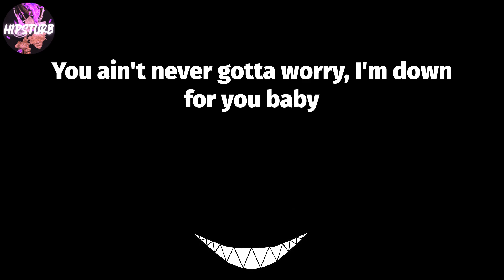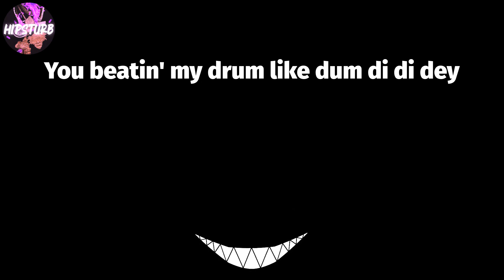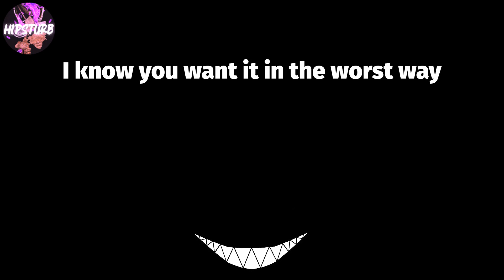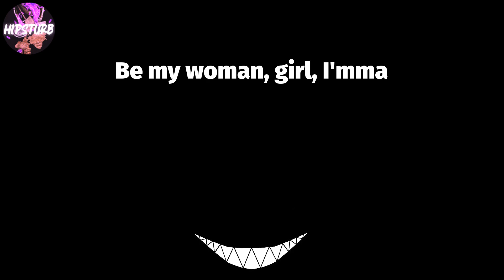David Guetta - Hey Mama (Lyric Video) 😈